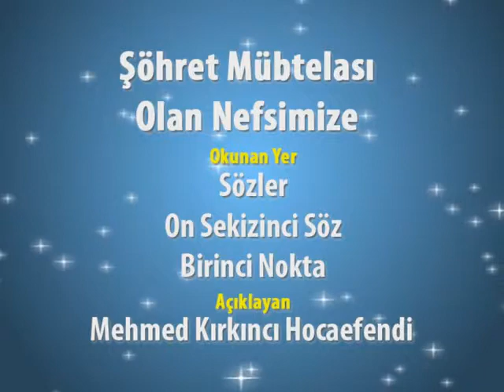mehmet kırkıncı-Şöhret Mübtelası Olan Nefsimize